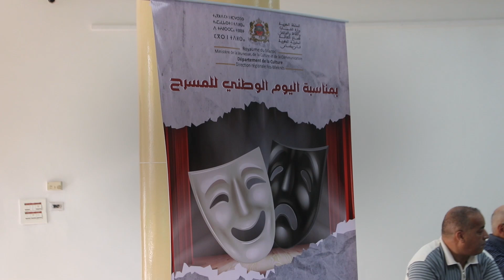بمناسبة اليوم العالمي للمسرح.. باحثون يناقشون المسرح بين المذاهب والمدارس الكبرى والتطلعات الآنية